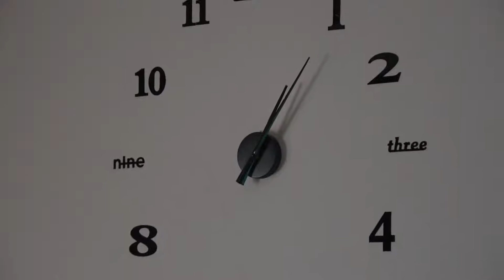മട്ടൺ ബിരിയാണി|| Mutton Biryani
ഓരോരോ  വീക്കെൻഡുകളും പ്രവാസികൾക്ക് ഒരു ആഘോഷം പോലെയാണ്.കഴിഞ്ഞ ഒരാഴ്ചക്കാലം ജോലിയിലുളള സ്‌ട്രെസും മറ്റും മാറ്റി ,കുറച്ചു റിലാസ് ചെയ്യാൻ കിട്ടുന്ന അവസരം .അങ്ങനെ കിട്ടിയ ഒരു അവസരത്തിൽ ഒന്നു കുക്ക് ചെയ്യാമെന്നു വിചാരിച്ചു .മുൻപ് ഉണ്ടാക്കിയ പരിചയവും ,ജീവിതത്തിൽ ബാച്ചിലർ ലൈഫിൽ കിട്ടുന്ന കൈപ്പുണ്യവും കൂട്ടിപ്പിടിച്ചു ഒരു നോർത്ത് ,സൗത്ത് സ്റ്റൈലിൽ ഒരു മട്ടൺ ബിരിയാണി അങ്ങ് ഉണ്ടാക്കി. അത് ഇവിടെ ഷെയർ ചെയ്യുന്നു.